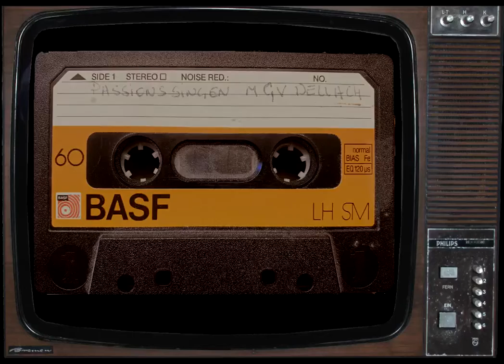Ach, o Seel, was hast im Sinn? (Kärntner Pilatusspiel)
Der MGV Dellach beim Passionssingen Hermagor im Jahr 1982.
ORF - Interview mit Obmann Johann Wassermann
Lied: Ach, o Seel, was hast im Sinn?